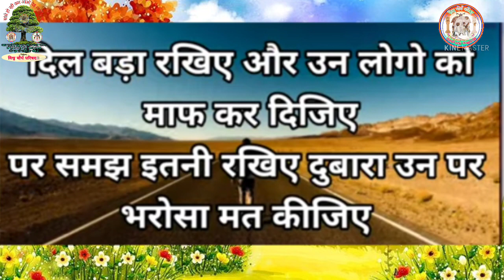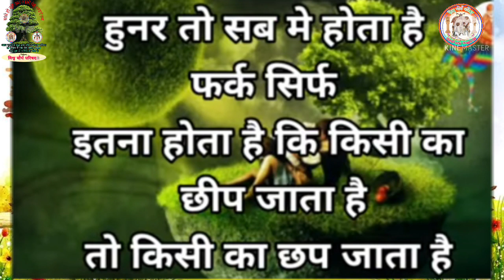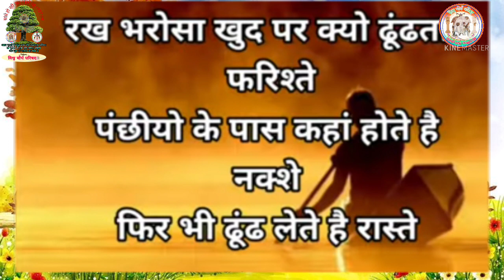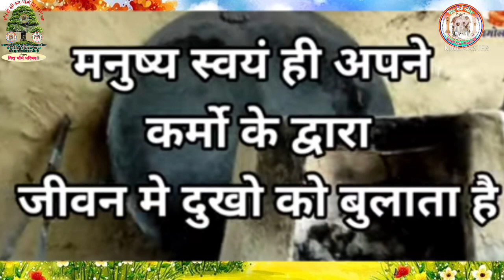If you come in front of me and do evil to someone else Best motivational video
If you come in front of me and do evil to someone else